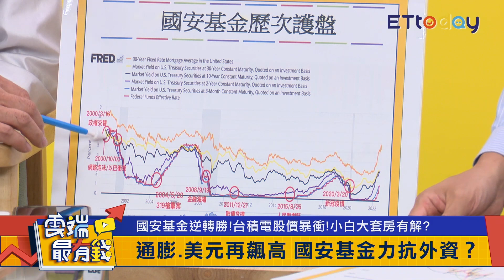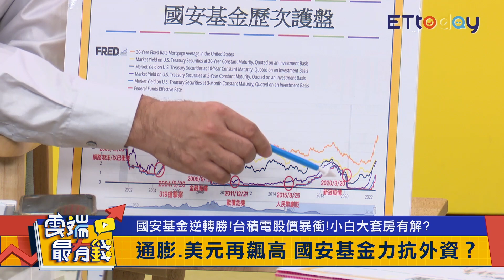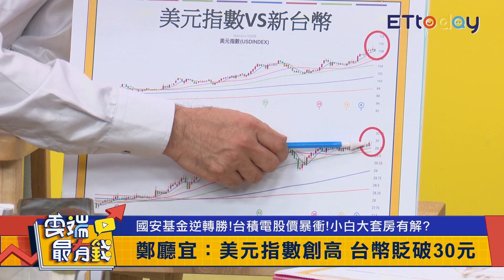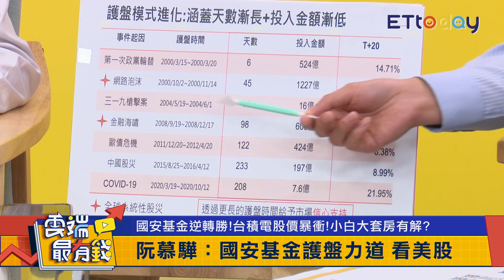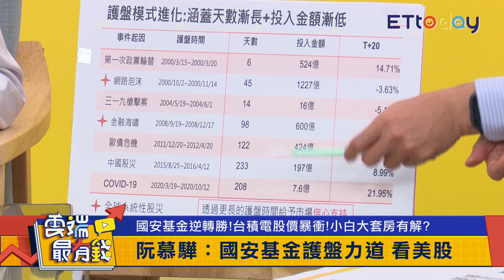國安基金抗外資！力道看美股？ 價值買點浮現？專家曝趨勢！｜雲端最有錢EP250精華